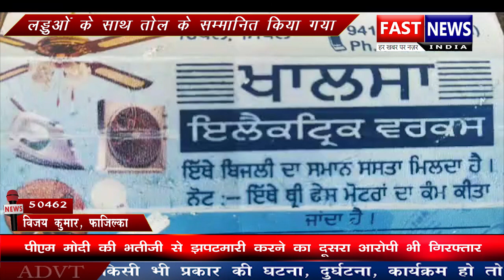लड्डुओं के साथ तोल के सम्मानित किया गया